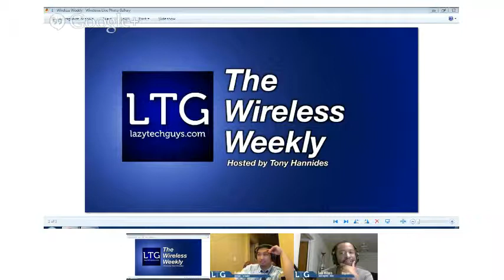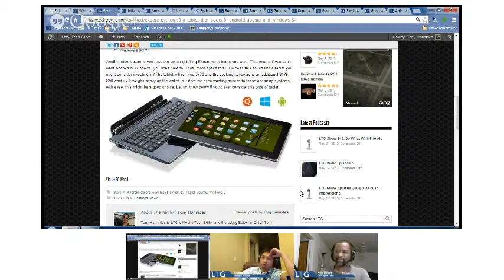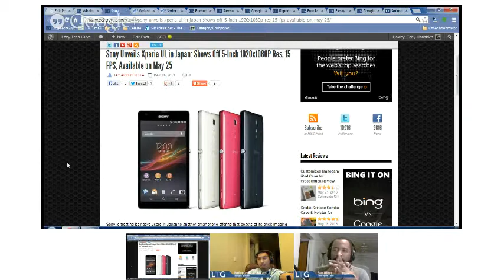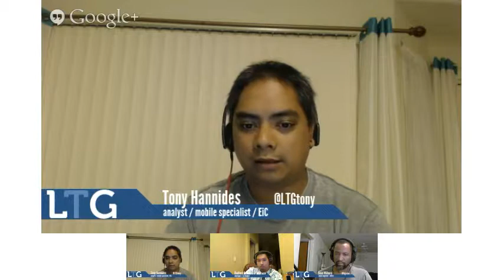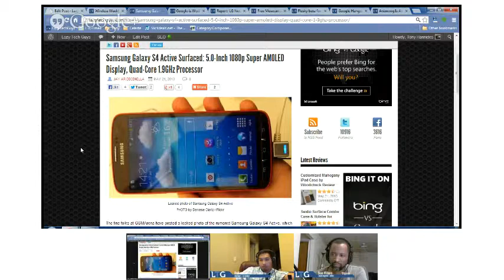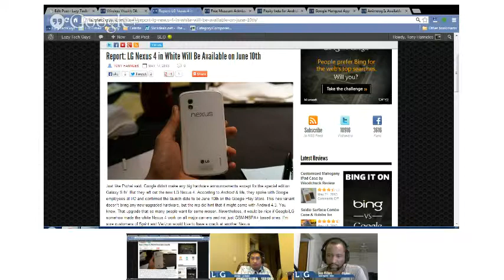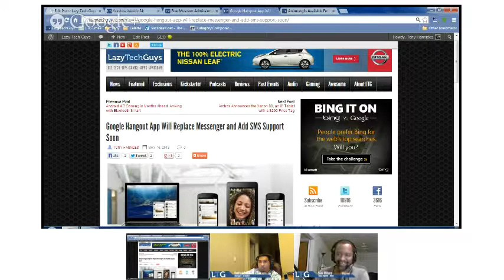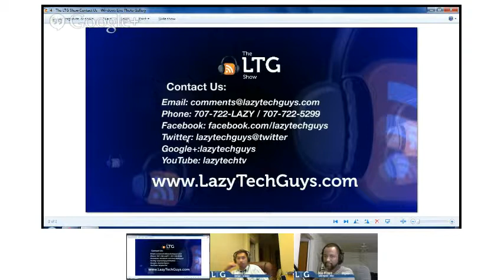Wireless Weekly 54